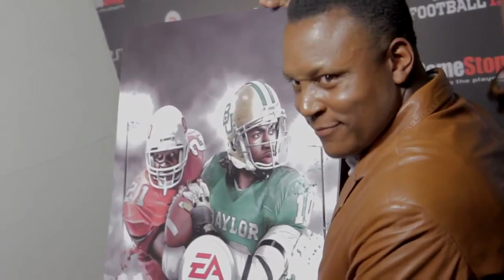NCAA Football 13- Draft Night Premiere from NYC (720p!)